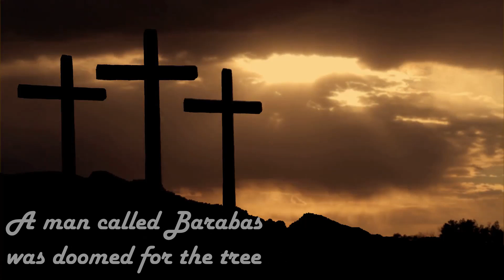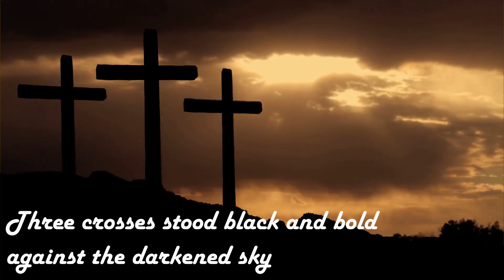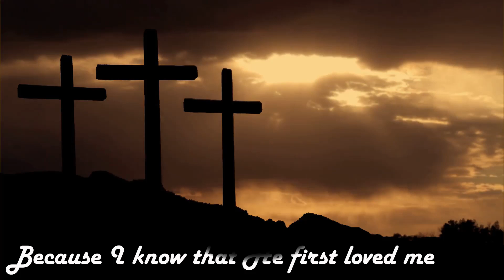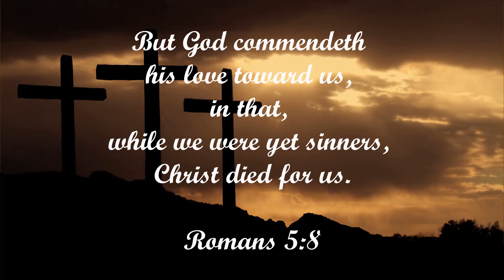Middle Man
Gospel Song